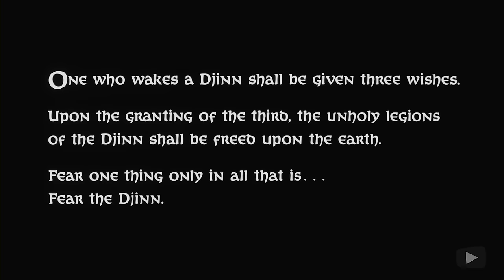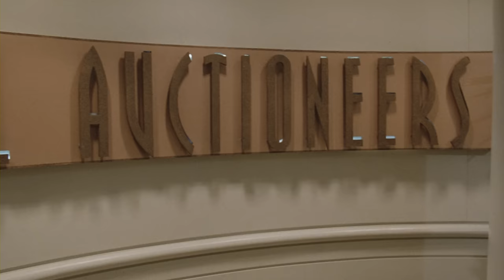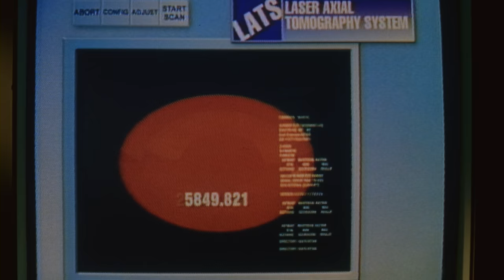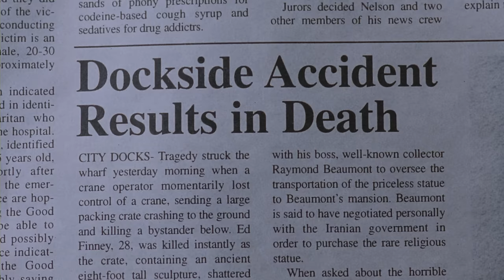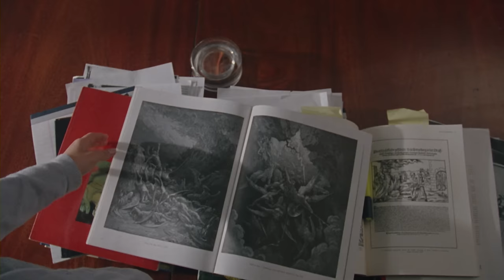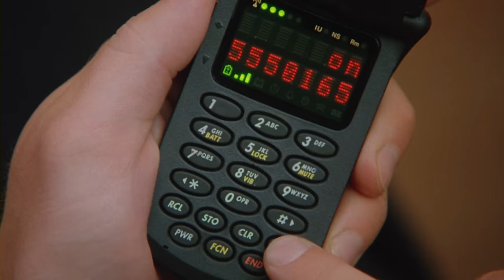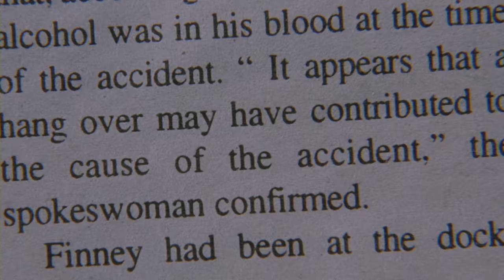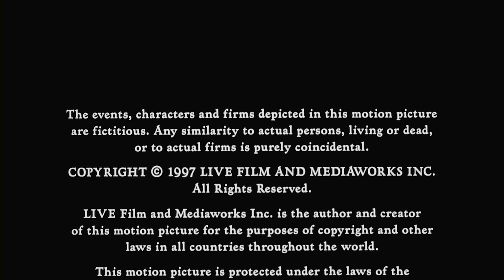The Djinn | FANTASY | Full Movie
An ancient hidden opal is found by Alexandra, a gemologist. Unknowingly, she releases an evil jinn from within, who wishes to take over the world but is restricted until his owner makes three wishes.

Genre: Drama, full movie in english, fantasy, suspense, horror